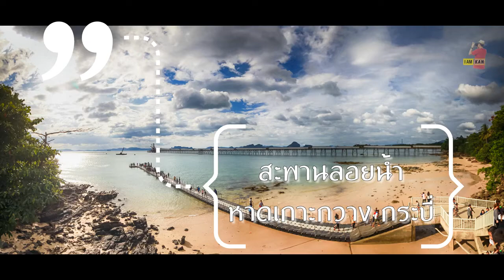เหนื่อยใจ ปรัชญา แสงตะวัน